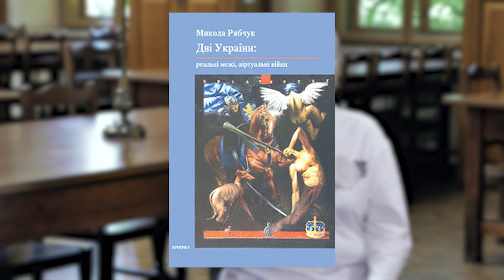Як українців змінила війна? Соціолог Наталія Черниш | Балючі теми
У новому випуску «Балючі теми» Наталія Черниш - докторка соціологічних наук, професорка кафедри соціології ЛНУ імені І.Франка, заслужена професорка ЛНУ, віце-президент Соціологічної асоціації України, фулбрайтівська професорка. Про те, які зміни соціологи фіксують в настроях українців? Як нас змінила війна? Про поділ України та які відмінності між нами війна стерла? Про парадокси: чому зріс показник щастя та як сформувався тотальний оптимізм? Які стереотипи щодо українців ми подолали? Кому з українських політиків українці найбільше довіряють? Чи могла Україна уникнути війни та чи вірять українці в перемогу?

Соцмережі:
Наталія Балюк

Наталія Черниш

БАЛЮЧІ ТЕМИ:

0:00
1:37 Які зміни соціологи фіксують в настроях українців?
2:05 Україна це нація культура чи нація держава?
3:17 Про поділ України на регіони.
4:47 Ким вважали себе українці до повномасштабної війни?
6:47 Ким вважають себе українці після початку повномасштабної війни?
8:17 Які відмінності між українцями війна стерла?
9:20 Чому зросло відчуття щастя в час війни?
10:57 Про винаходи українців для фронту.
12:02 Мережецентрична та горизонтальна Україна: що це означає?
13:32 Чи вірять українці в перемогу?
14:50 Чи є релевантними соціологічні дослідження в час війни?
16:12 Найбільший парадокс війни.
17:27 Про стереотипи щодо українців.
21:36 Звідки взялися недобрі риси українців?
23:08 Про зростання толерантності.
24:18 Приклади української адаптації.
24:58 «Ми повинні» та «нам винні» - як розділились українці?
25:55 Що найбільше здивувало соціолога в час війни?
26:23 Про тотальний оптимізм.
28:01 Кому українці найбільше довіряють?
29:10 Про Сергія Притулу і його майбутню політичну партію.
30:49 Хто формуватиме нову українську еліту?
32:21 Чому в окупантів немає героїв?
32:25 Чи є загроза приходу до влади пристосуванців?
33:49 Відмінність між українцями та росіянами.
35:03 Як українські революції вплинули на суспільство?
34:42 Що буде найбільше цінуватись після війни?
37:10 Чи є загроза конфлікту між тими хто залишився і виїхав?
38:10 Чи могла Украіна уникнути війни?
41:19 Про замовні соціологічні дослідження.
43:06 «Якби нас захопили, я би купила квіти і гранату, і пішла зустрічати російського генерала…»
43:37 Про хабарі викладачам.
44:29 Яка зарплата у професора та доктора наук?
45:09 80 тисяч гривень для армії.
45:21 «Присідай і кланяйся».
47:00 Чому Наталія Черниш не залишилась в США чи Канаді?
47:28 Порада від Наталії Черниш.

Окрема вдячність науковій бібліотеці ЛНУ імені І. Франка за локацію та гостинність!
Над випуском працювали:

Роксолана Кікерчук – концепція, техсупровід, редагування
Арсен Рузанов – камера, звук, монтаж